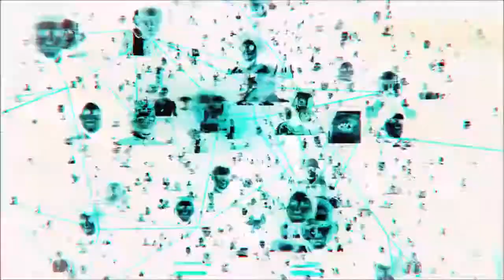WATCH DOGS LEGION Wrench & Aiden Pearce Trailer 2021 HD